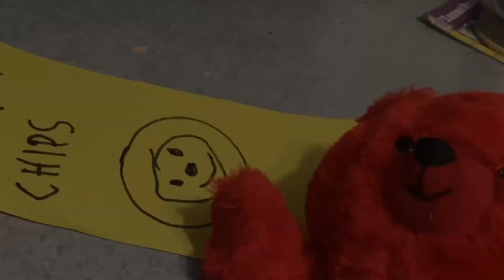Kids Abc EP 2: Healthyness